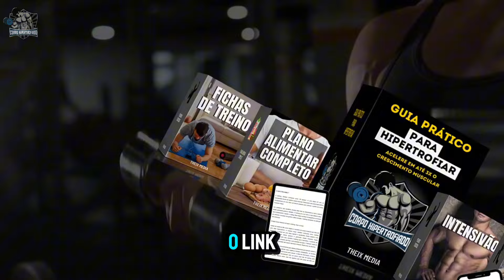🔴8 EXERCÍCIOS DE PESO CORPORAL PARA CONSTRUIR MUSCULOS RÁPIDO | CORPO HIPERTROFIADO